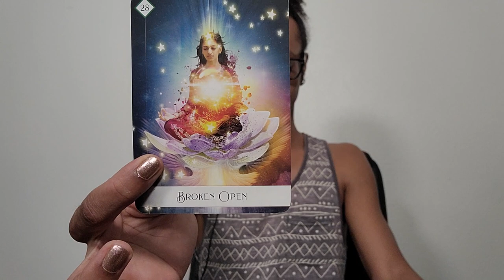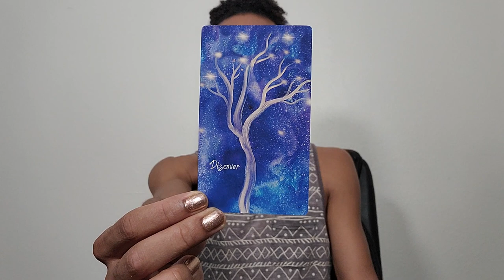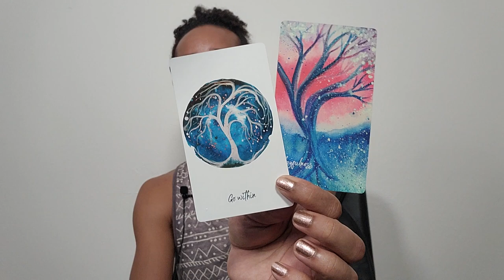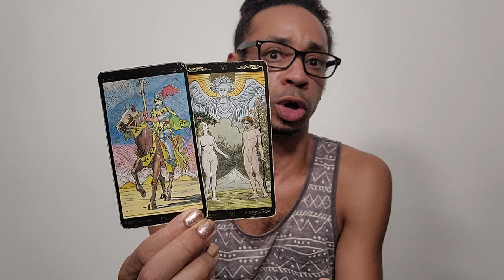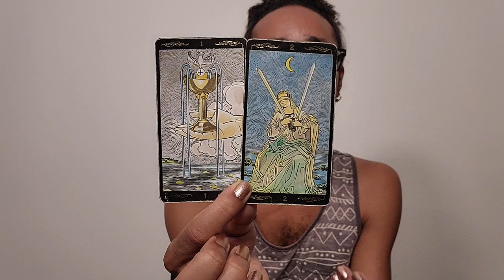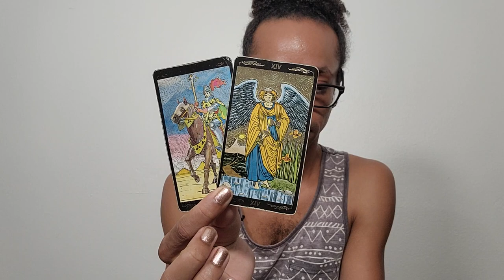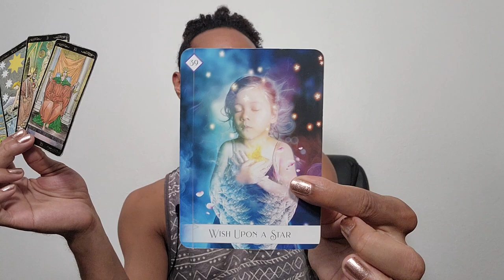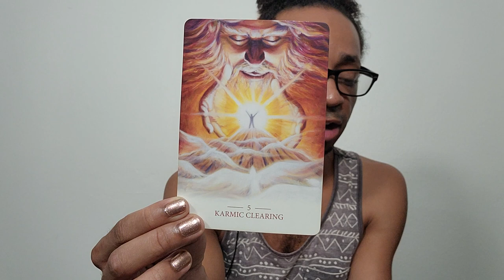⛎Ophiuchus⛎ ~ You're Ready For This, You've Got What It Takes, Go For It!!!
30 min - $65
60 min - $130

Available oracle decks:
~Crystal Mandala
~Sacred Rebels